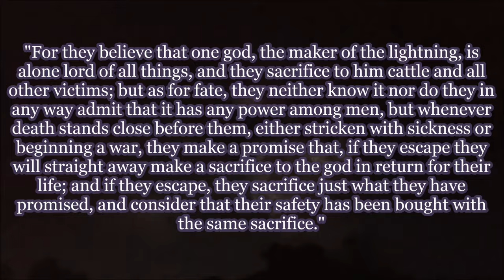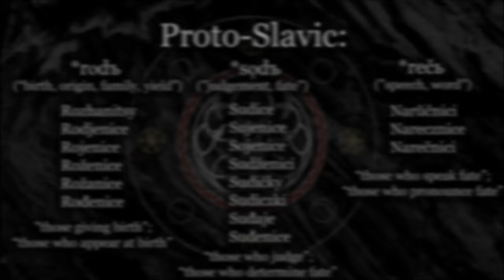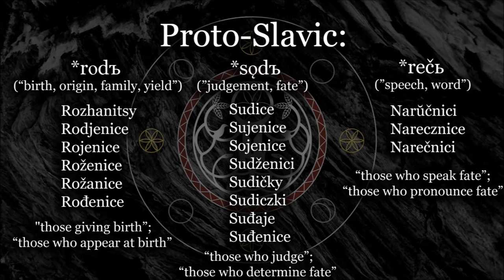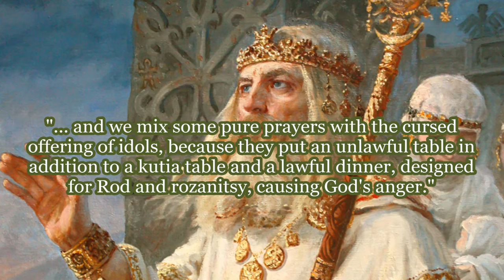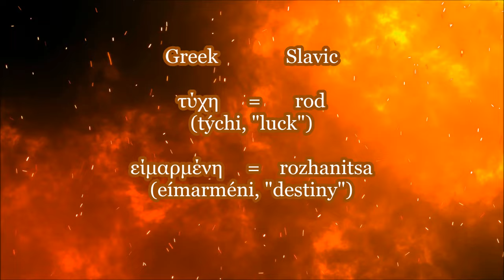Rod - The Highest Slavic God?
My books: